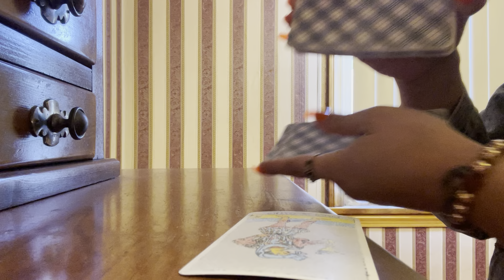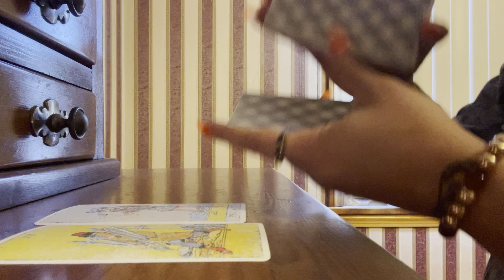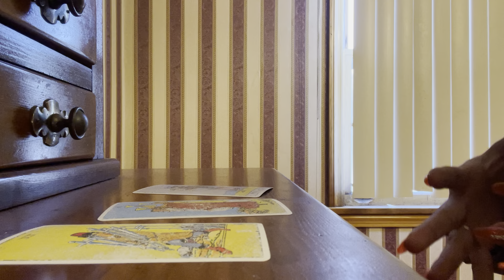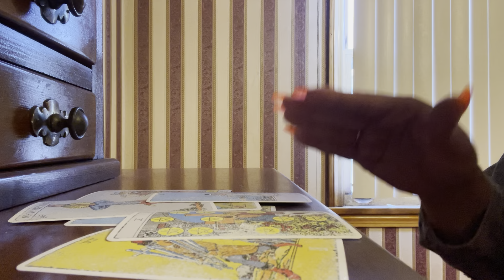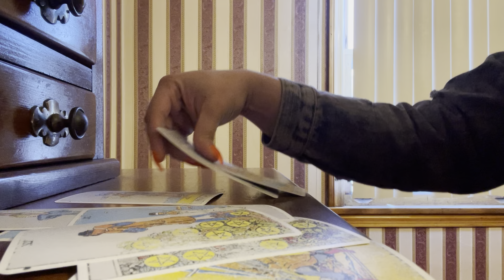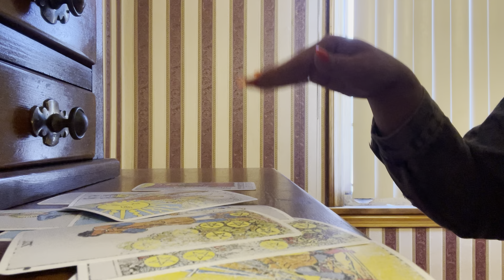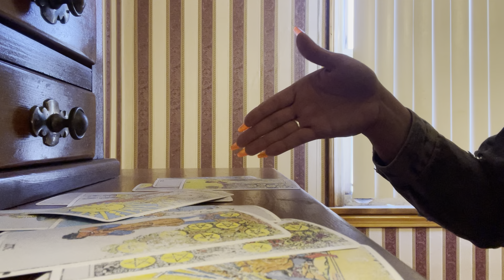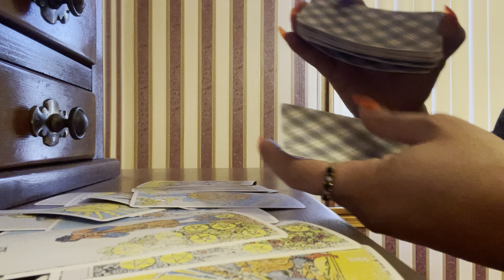♉️ | TAURUS THIS LIBRA, GEMINI OR AQUARIUS????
*NO REFUNDS

Femacy LightHouse